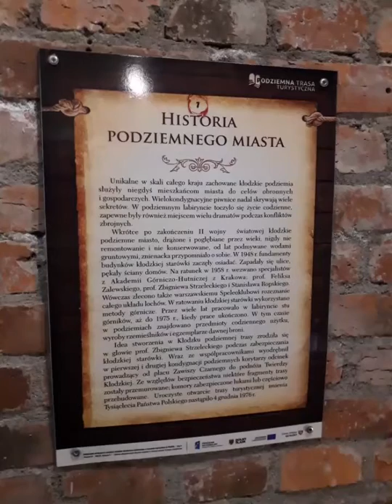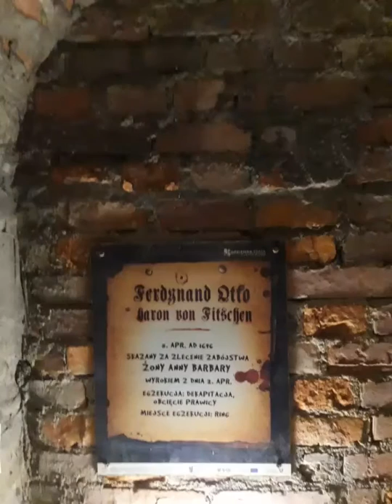18 grudnia 2019